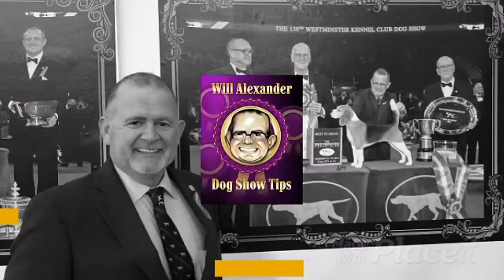Will Alexander Dog Show Tips With Elliott B. Weiss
Today’s interview is with one of the best, Elliott B. Weiss.

Mr. Weiss is one of the most respected and revered people in the sport of purebred dogs. He attended his first dog show in 1956 as a child and fell in love with the dogs and the sport. Elliott spent 24 years as a top professional handler from 1969 through 1993. In 1984, he handled an Irish Setter, Ch. Meadowlark's Anticipation, to Sporting Group First at Westminster. He has spent the last 26 years judging shows all over the world, including Best In Show at Westminster in 2010.

Watch this interview between two of the foremost Setter experts, from different generations, in the world.